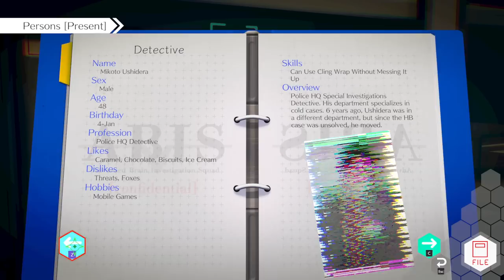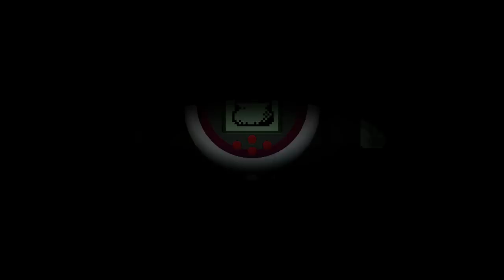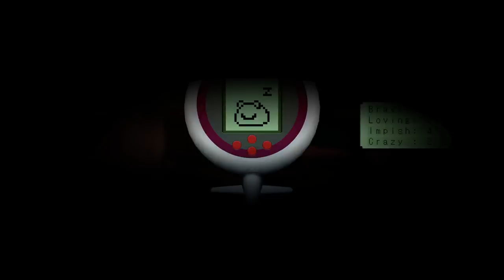[Joseph Anderson] AI: The Somnium Files - nirvanA Initiative Part 2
Streamed 02/08/2023

Original Stream Name : Hope you saved the Date, we're playing more weeb trash (AI Somnium Files 2 - Stream Two)